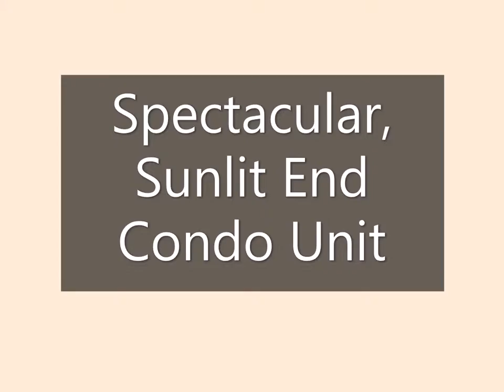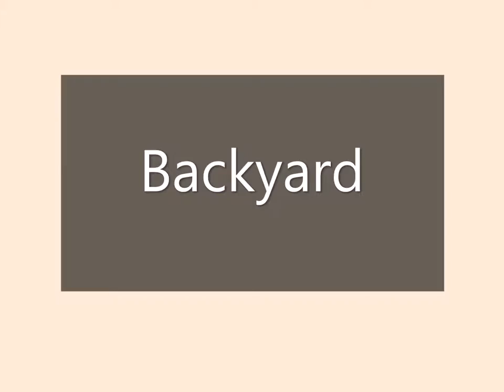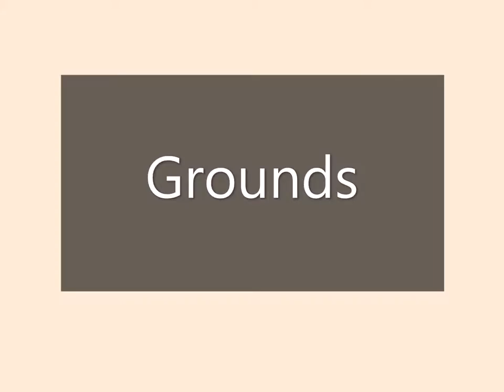6515 134th Place SE Unit A8, Snohomish, WA 98296 | Jill Lansing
You'll love to call this home!! Great location Close to Parks, Trails, Shopping and Schools. Spectacular, sunlit end unit with 2 generous bedrooms, 2 full baths, soaring 9 inches ceilings and over-sized windows throughout. Large master with walking-in closet, attached bath with dual vanity’s and oval soaking tub. Breakfast bar open to dining and living room with cozy fireplace. Private covered front entry and patio overlooking expansive lawn and greenbelt, it's like having your own personal park. New carpet and paint throughout. 1 car garage + 1 extra space and plenty of guest parking.